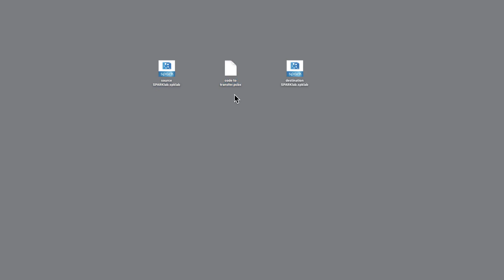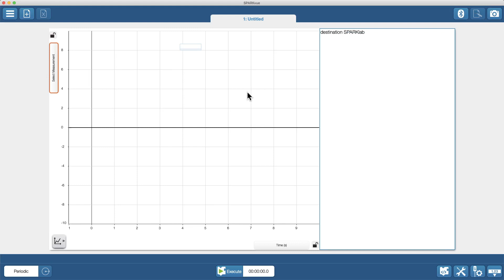Share Blockly Code between Files (SPARKvue)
How do I transfer Blockly code from one SPARKvue file to another?

This feature became available in SPARKvue version 4.6.0, released in April 2021, but only on Windows, macOS, and Chromebook.

Need more help with SPARKvue?